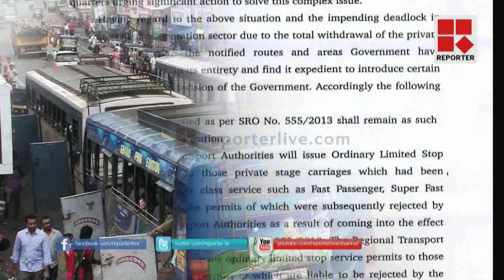KSRTC Bus Service_Reporter Live